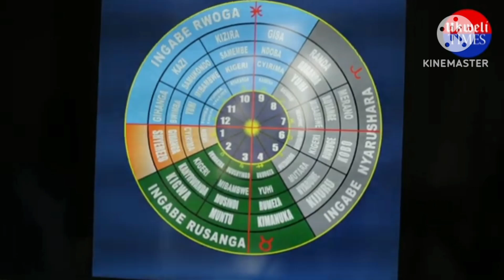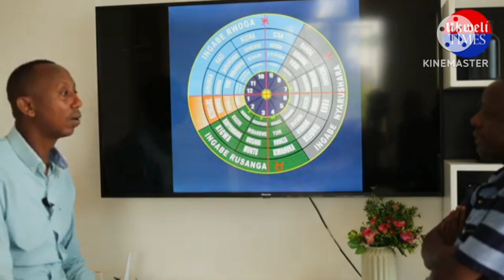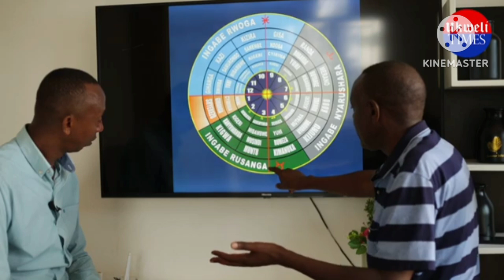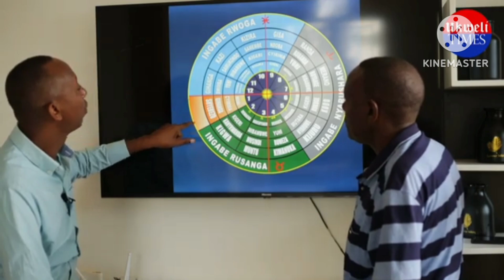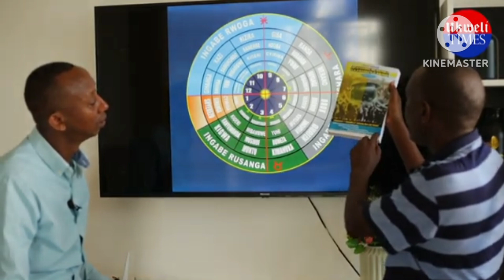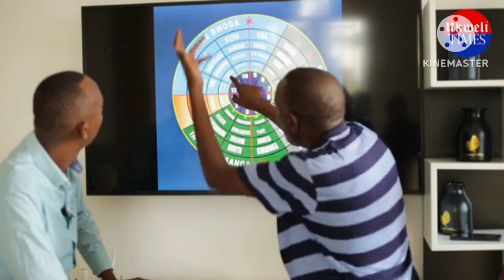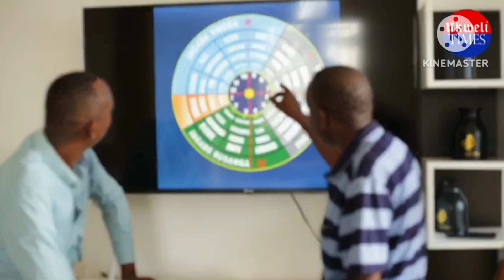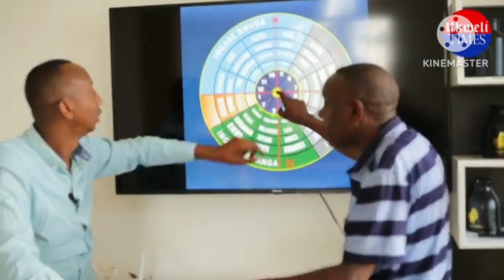302.Igaruka rya Kibogo amaze kunyura mpugu 3 zigize Isi